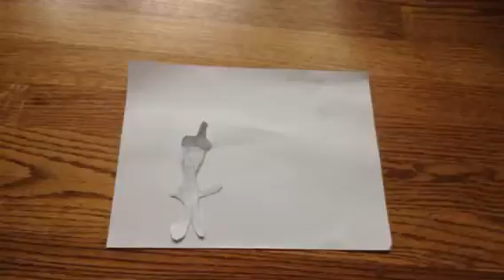Castle Fighters Season 1 Episode 11 Castle F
Finale Of Season 1!!